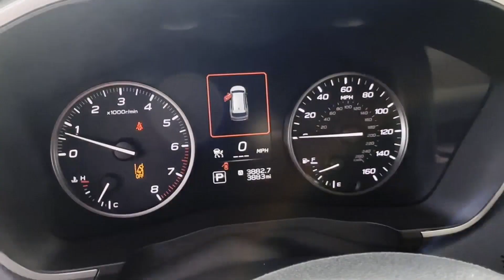2023 Subaru Ascent Premium 4S4WMACD6P3454549 Winchester, Front Royal, Martinsburg, Hagerstown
Virginia.

2023 Subaru Ascent Premium 4S4WMACD6P3454549 Video